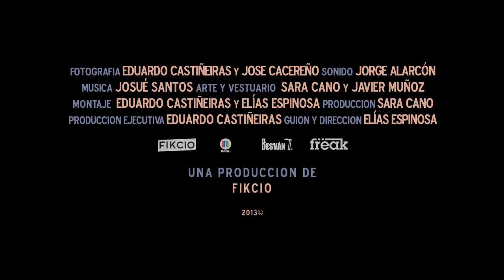Trailer "Huele a quemado" (Elías Espinosa, 2013)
Un cortometraje producido por FIKCIO, Con guión y dirección de Elías Espinosa. Protagonizado por Marta Larralde y Carlos Chamarro.

Producción ejecutiva: Eduardo Castiñeiras
Producción: Sara Cano
Fotografía: Eduardo Castiñeiras y Jose Cacereño
Sonido: Jorge Alarcón (Sinne)
Arte y vestuario: Sara Cano y Javier Muñoz
Montaje: Eduardo Castiñeiras y Elías Espinosa